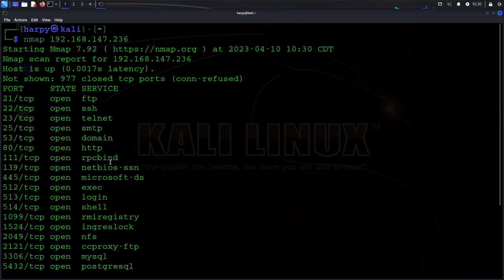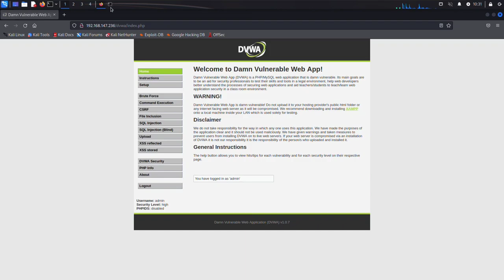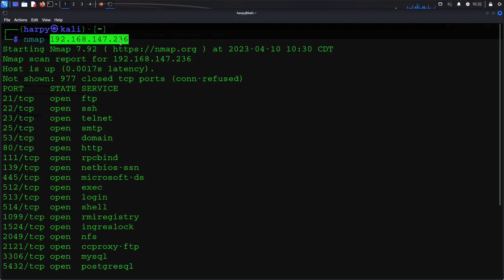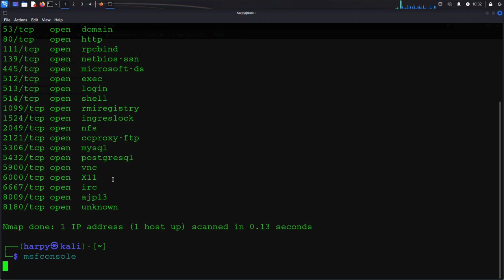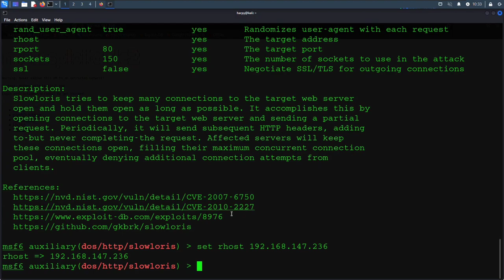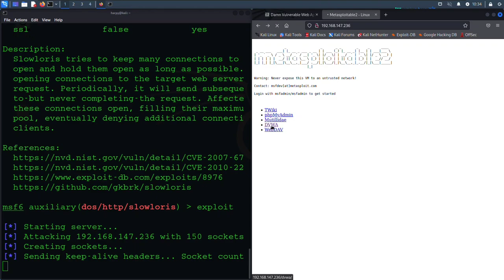Metasploit Slowloris | How to Perform Slowloris Attack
The above Video Demonstrate How to Perform Slowloris Attack using Metasploit Framework (Targe Machine Metasploitable)